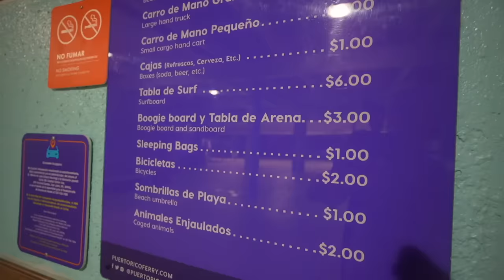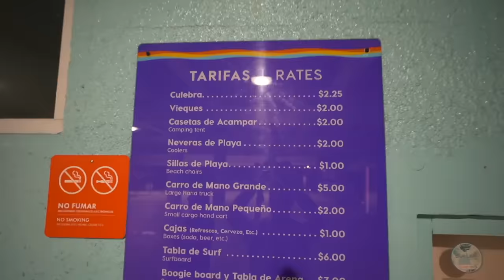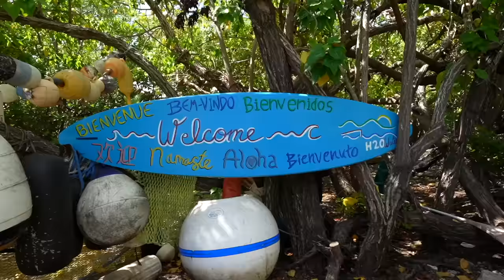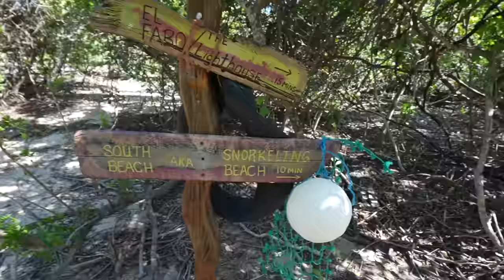¿VALE LA PENA VENIR A ESTA ISLA DE PUERTO RICO? - Culebra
¡Isla Culebra en Puerto Rico es el paraiso en la tierra! ¿Cómo llegar hasta alla? ¿Cuanto cuesta viajar? ¿Que puedes hacer? ¿Donde están las mejores playas? ¡En este video te enterarás de todo!

SÍGUEME!